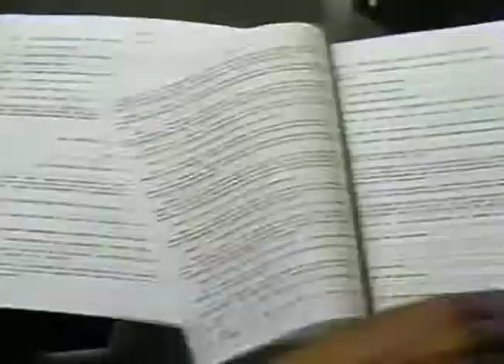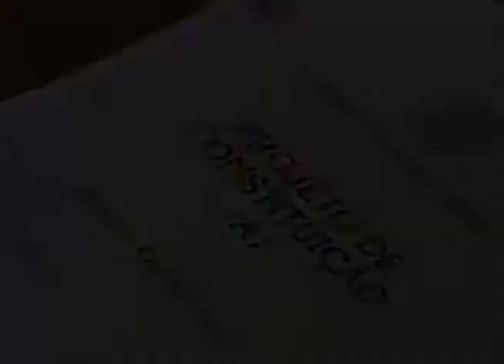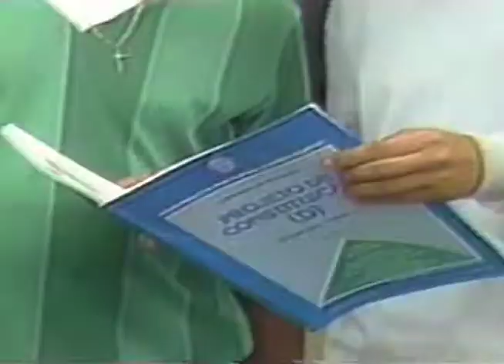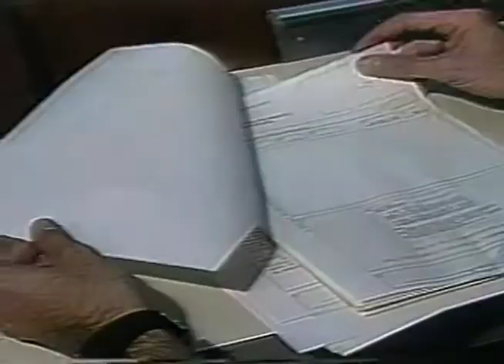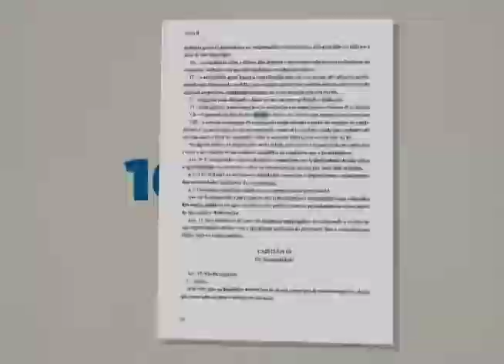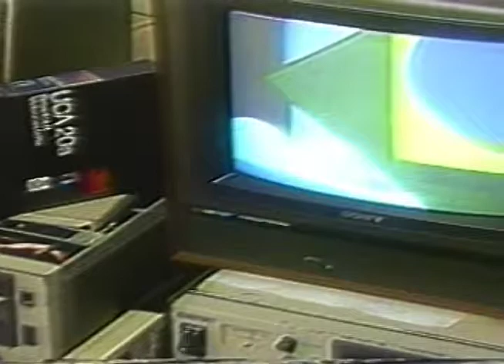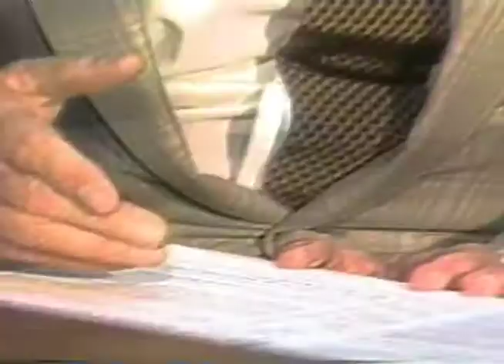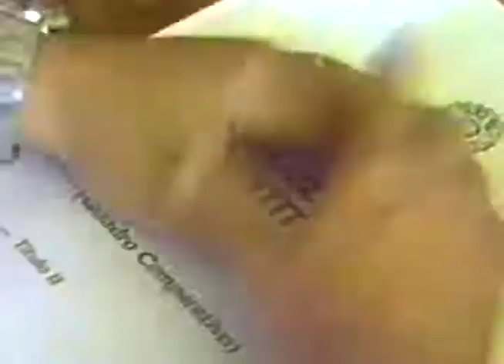Repórter Justiça - Especial Constituinte 3 (25/08/17)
A participação na Assembleia Nacional Constituinte foi uma aula de vida pública para muitos parlamentares. Leia a íntegra da sinopse